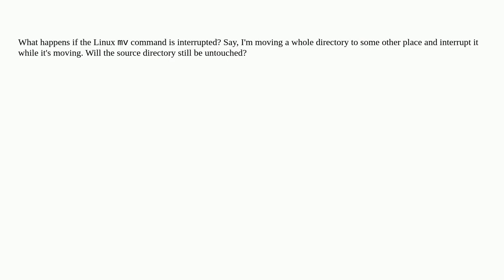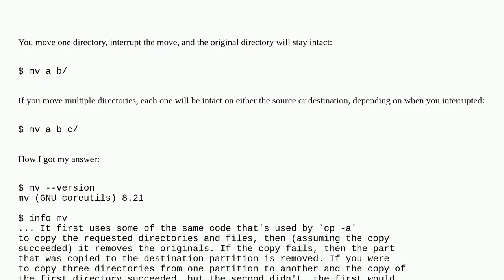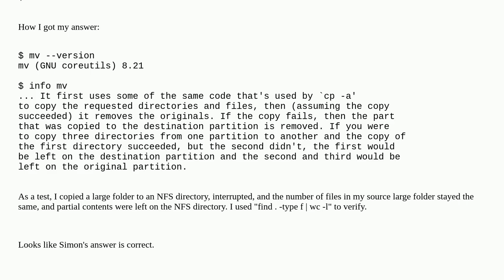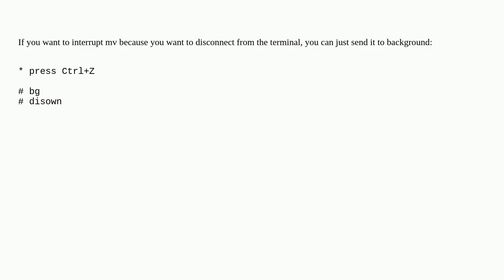What happens if mv is interrupted?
A special thanks goes out to the community

  mv linux